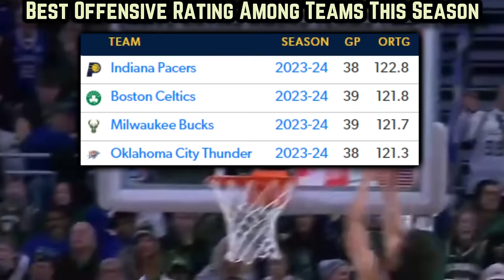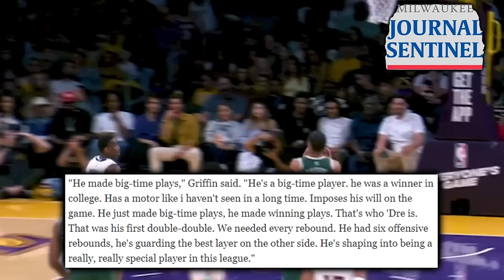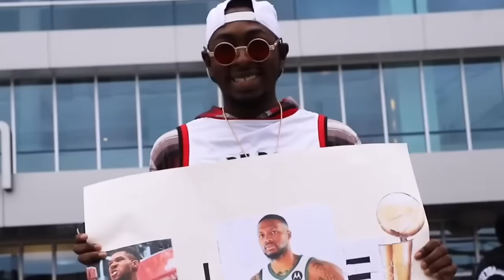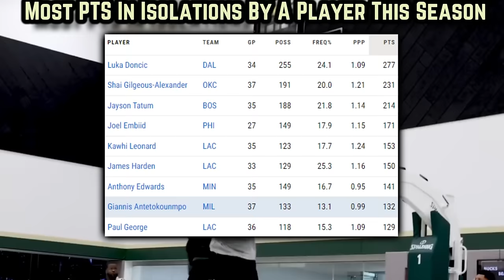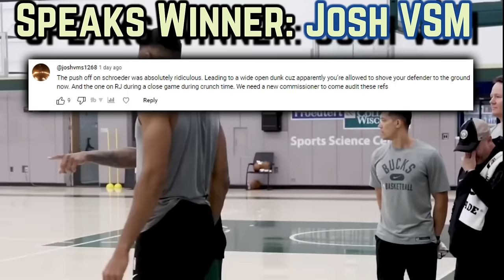The Milwaukee Bucks Should Not Be Forgotten…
Does the Offensive Revolution actually benefit Milwaukee? Is their second-round pick from 2023 worth remembering? How is Malik Beasley proving the Lakers wrong?

Last Video: The Most Rigged NBA Game Ever Part 2 | Toronto Raptors Robbed On Consecutive Nights

0:00, Intro

1:50, Ajax

4:19, Beas Proving Em’

4:58, A Timely Stretch

5:23, Podz Homecoming

5:35, Middleton Shows Up

5:53, Lopez’s Defense

6:19, Dame’s Sacrifice

6:58, Rebounding

7:18, Jrue VS Damian

7:58, Built For The Offensive Revolution?

9:05, Built For The Playoffs?